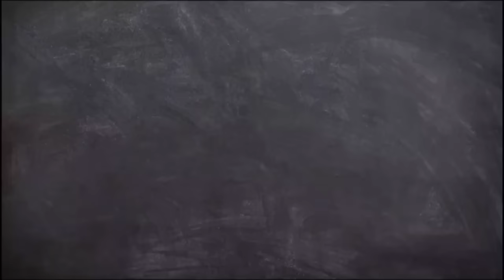Tree making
Created by:- Garima Chhabra